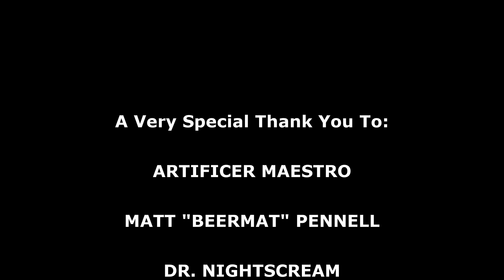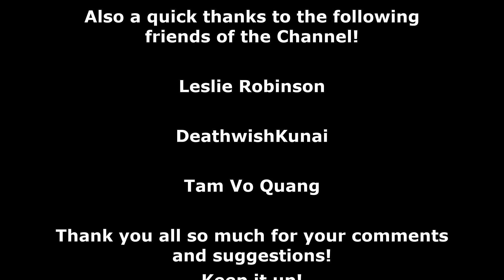Ep18: Sub Zero Now Below! XCOM 2 WOTC, Modded Season 5 (Bigger Teams & Pods, RPG Overhall & More)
XCOM 2 WOTC is back for another Season.

The 5th season of this beloved game is back.

This time round we have Bigger teams, bigger enemy pods, RPG Overhall with new and returning class specialisations to play with. (Pharmacist, Samurai, Spec Ops, Infantry Class, Officer and many more)